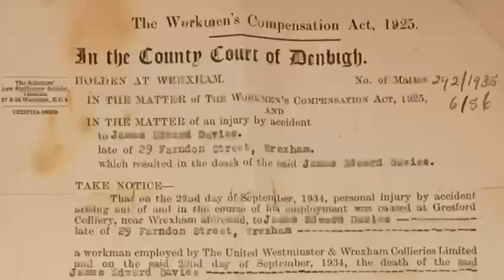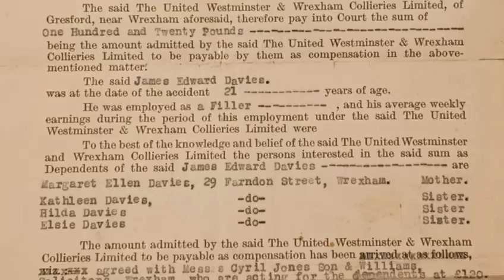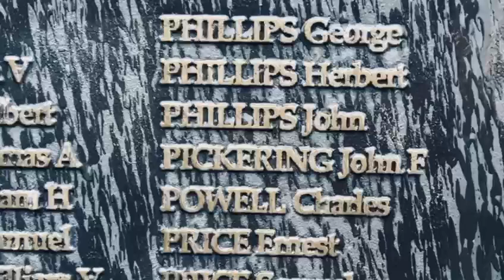Walk into spring 38/53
‘Walk Into Spring’

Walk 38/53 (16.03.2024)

38th consecutive 5-mile walk completed!

👟 Steps: 349,888
🚶‍♂️ Miles: 190
⏱️ Time: 64hrs
🪙 Donated: £1,760

This is Hilda’s Story. Sadly, another poignant glimpse of a life deeply impacted by the disaster.

Hilda is grandmother to @ScottMoreton5 who has been kind enough to send and allow me to publish some very precious photographs and documents. Thank you, Scott 🙏🏻

Wrexham Miners Project Colin MusicSport Wxm